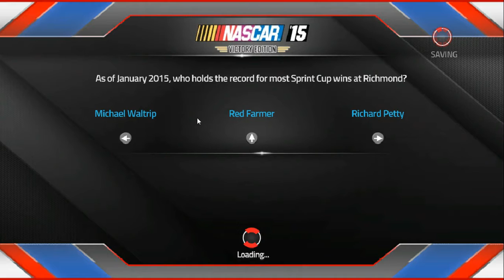NASCAR 15 VE: Single race - Watkins Glen 1 (T349)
I am playing as "Evan Brown" unfortunately, because the game was actually gifted to me. However, I was thinking of getting this game so I can play it and see how funny it is. I hope you enjoy anyway.